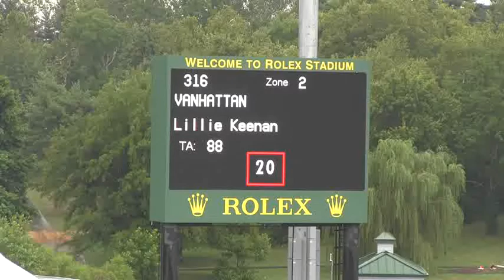Video of VANHATTAN - KWPN geld 2002 ridden by Lillie Keenan 4 from ShowNet!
VANHATTAN - KWPN geld 2002 ridden by Lillie Keenan 4 at NAJYR JUMPING CHAMPIONSHIPS.  This round is from class 10, JUNIOR TEAM CHAMPIONSHIPS ROUND 1 and finished 6 of 35.